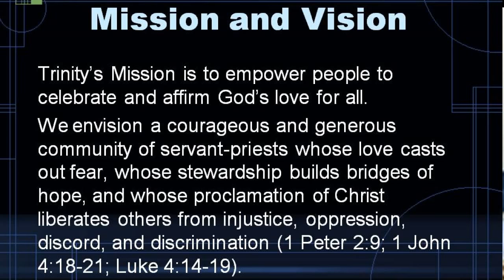What's the Use of Serving God?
Cy Lynch, pastor of the Trinity Baptist Church preached the last in a series of sermons on Old Testament Prophets.  He reviewed the prophet Malachi in the sermon entitled, "What's the Use of Serving God?" Trinity Baptist Church is located in Conyers, Ga. Trinity Baptist Church